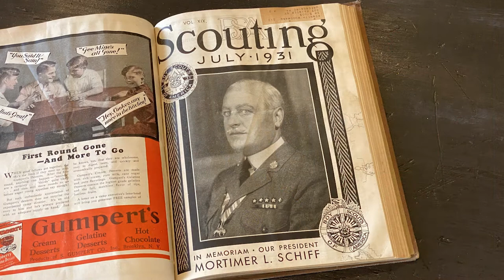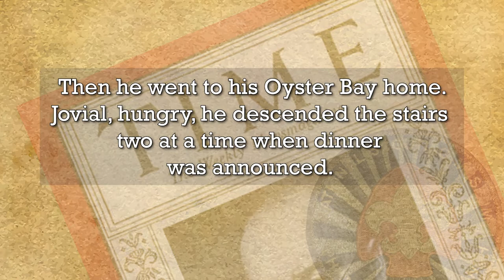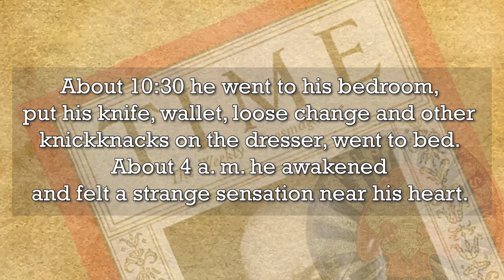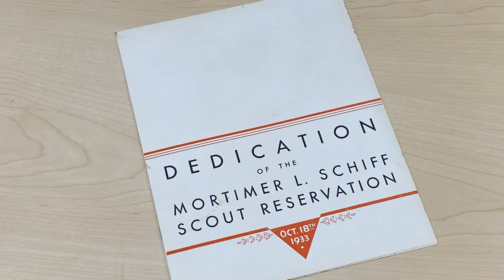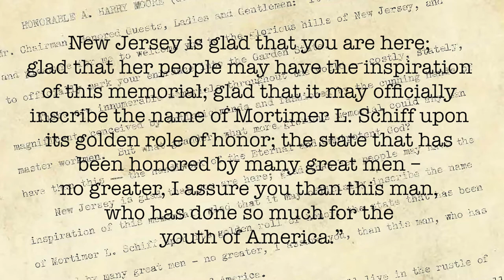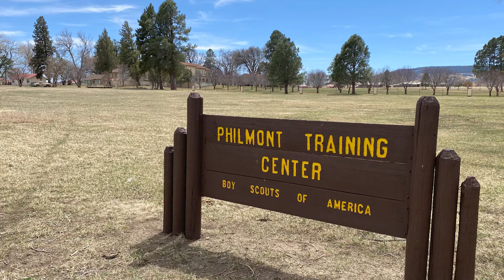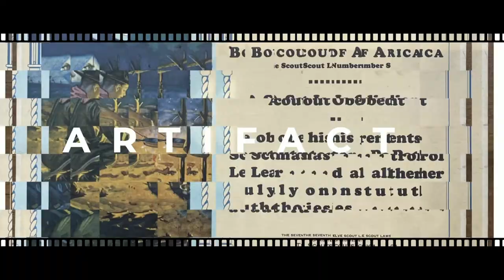Mortimer Schiff - Artifact of the Week 20220805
The story of Mortimer Schiff. and the Schiff Scout Reservation Dedication.